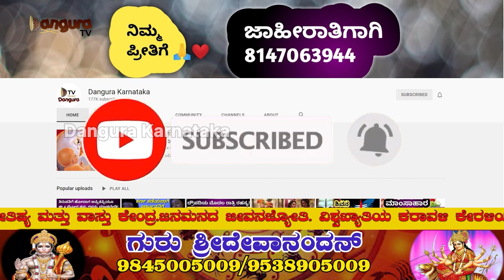ವರಮಹಾಲಕ್ಷ್ಮಿ ಹಬ್ಬದ ಈ ದಿನ ಕೆಲವು ತಪ್ಪುಗಳನ್ನು ಮಾಡಿದ್ರೆ ದಾರಿದ್ರ್ಯ ವಕ್ಕರಿಸಿಕೊಳ್ಳೋದು ಗ್ಯಾರಂಟಿ!